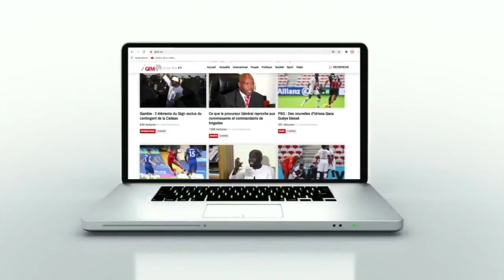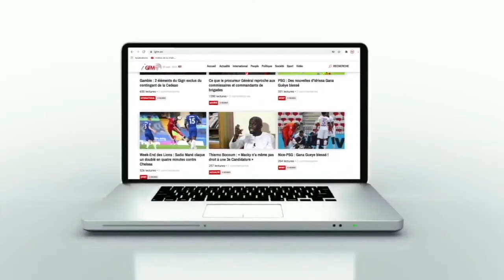CAN 2023 : suivez l'entraînement des Lions sans un cadre...